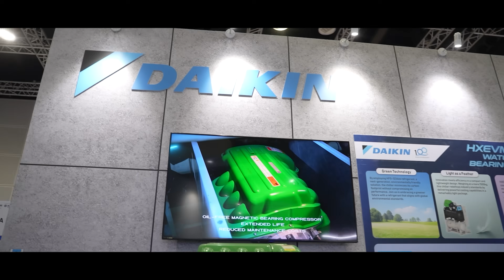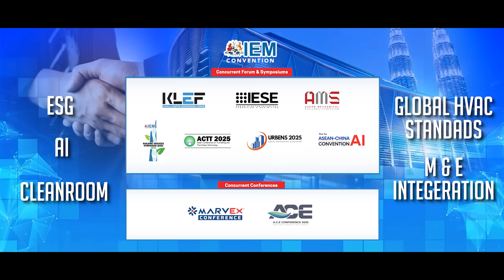ENGINEER & MARVEX 2025 – ASEAN’S Key Engineering & HVAC&R Exhibition and Conference is back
ENGINEER & MARVEX 2025 – ASEAN’S Key Engineering & HVAC&R Exhibition and Conference for the Built Environment is back this 9 – 12 Sept at KL Convention Centre.

✅Over 1,000 Engineering & HVAC&R solutions tailored for the built environment
✅ Designed for M&E and HVAC&R professionals across ASEAN
✅ Connect with regional suppliers, consultants & project partners

Experience LIVE Showcases:
🌐 𝗗𝗮𝘁𝗮 𝗖𝗲𝗻𝘁𝗿𝗲 𝗜𝗻𝗳𝗿𝗮𝘀𝘁𝗿𝘂𝗰𝘁𝘂𝗿𝗲: featuring M&E systems, precision cooling and scalable tech designed for peak efficiency, uptime and infrastructure performance.
🔋𝗕𝗮𝘁𝘁𝗲𝗿𝘆 𝗘𝗻𝗲𝗿𝗴𝘆 𝗦𝘁𝗼𝗿𝗮𝗴𝗲 𝗦𝘆𝘀𝘁𝗲𝗺: featuring modular, scalable technology for smart city readiness, grid stability and renewable energy optimisation.
❄ 𝗛𝘆𝗯𝗿𝗶𝗱 𝗢𝗽𝗲𝗿𝗮𝘁𝗶𝗻𝗴 𝗧𝗵𝗲𝗮𝘁𝗿𝗲 𝗦𝗵𝗼𝘄𝗰𝗮𝘀𝗲 (𝘄𝗶𝘁𝗵 𝗝𝗔𝗙): showcasing smart HVAC, air filtration, and pressure zoning infrastructures designed to meet the highest standards of hospital engineering.

🕘 10AM - 6PM
📍 KL Convention Centre, Malaysia